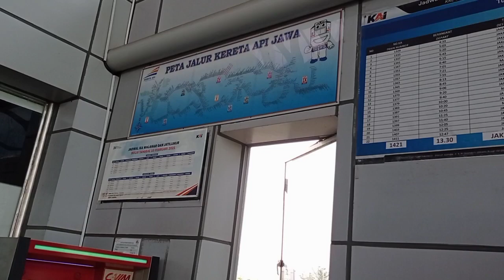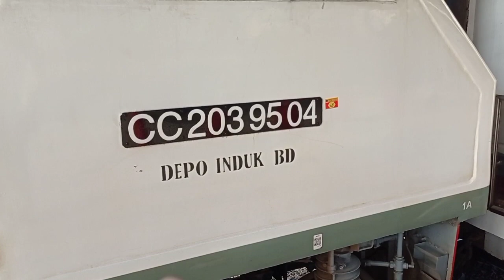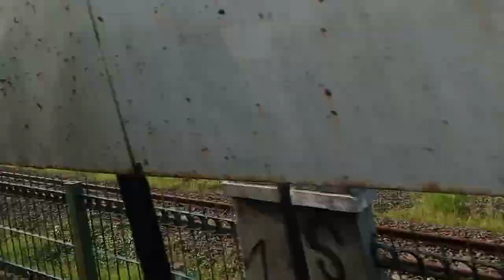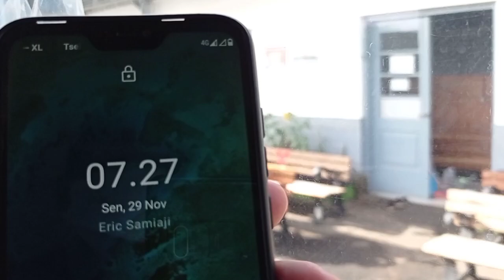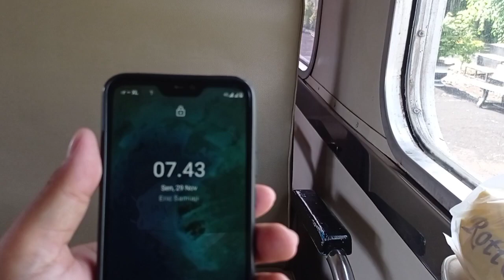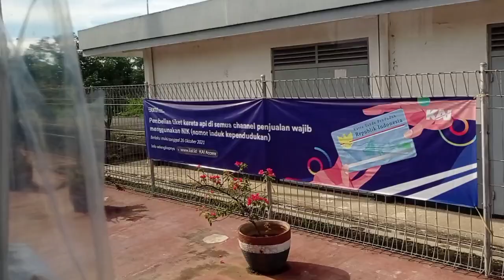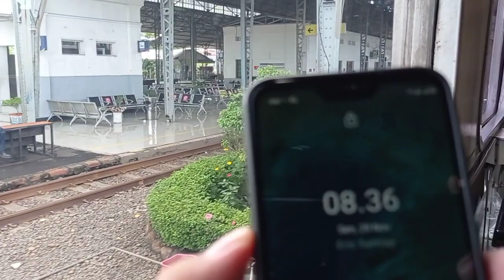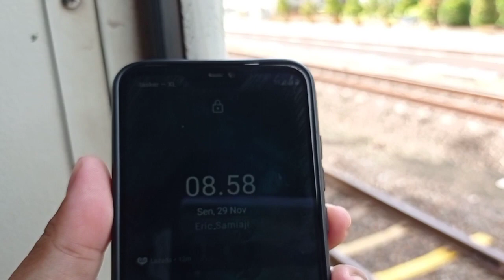KERETA API WALAHAR Ekspres | Ke Purwakarta Hanya 4rb Dari Cikarang| KA Lokal Uniq‼️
Pada tgl 28 Nov,2021 saya berkesempatan naik KA Walahar Ekspres,KA lokal yg uniq,tarif hanya 4rb, Relasi Cikarang-Purwakarta,

Stasiun yg di singgahi :
Lemah Abang
Kedunggendeh
Kosambi
Karawang
Klari
Dawuan
Cikampek
Cibungur
Purwakarta
Tiket bisa go show & online KAI akses.